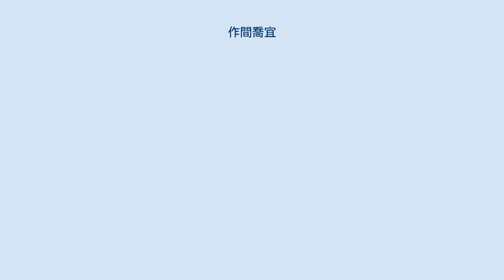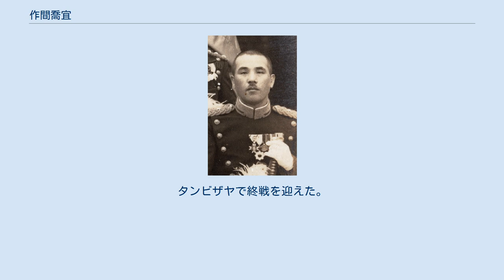作間喬宜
作間 喬宜（さくま たかよし、1894年（明治27年）11月10日 - 1966年（昭和41年）12月27日）は、日本の陸軍軍人。
 山口県出身。
熊本陸軍地方幼年学校、中央幼年学校を経て、1916年（大正5年）5月、陸軍士官学校（28期）を卒業。
1922年（大正11年）3月、陸軍委託学生として東京外国語学校独逸語委託専科を修了した。
 1922年4月、熊本地方幼年学校付となり、那覇商業学校（現沖縄県立那覇商業高等学校）配属将校、歩兵第47連隊中隊長、陸士付勤務を務め、1933年（昭和8年）8月、歩兵少佐に昇進。
同年12月、陸軍兵器本廠付（軍事課）となり、1938年（昭和13年）3月、歩兵中佐に進み、北支那方面軍参謀部付に発令され日中戦争に出征。
1940年（昭和15年）3月、南支那方面軍参謀部付に転じ、1941年（昭和16年）3月、陸軍大佐に昇進した。
 1941年7月、第23軍参謀部付となり、同年10月、歩兵第214連隊長に発令され太平洋戦争に出征。
ビルマの戦い、インパール作戦、イラワジ会戦などに参戦した。
1945年（昭和20年）6月、陸軍少将に進級し独立混成第24旅団長に就任。
タンビザヤで終戦を迎えた。
1946年（昭和21年）7月に復員した。